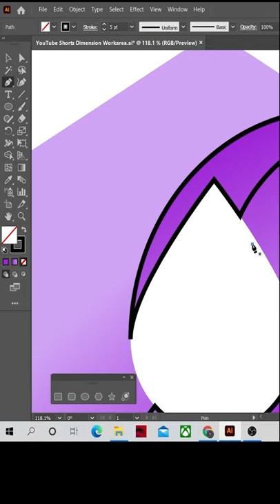Adobe illustrator CC Tutorial - How to make a simple Logo Design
In this video we will make a Simple  Gradient Logo  design in adobe illustrator.

And if you don't understand any part please left a question in the comment section I always answer all my comments, sometime although a little.